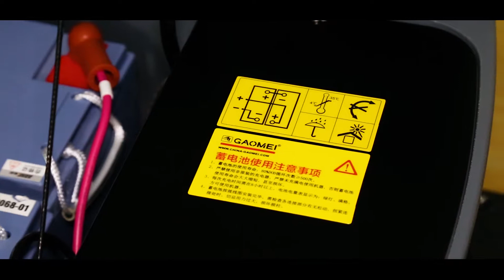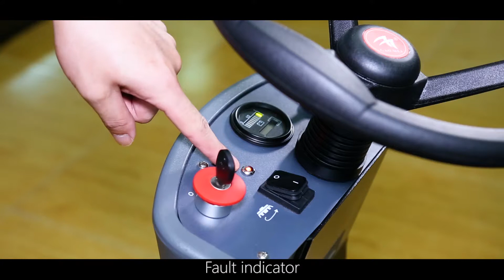GM-AC Small Ride-on Floor scrubber